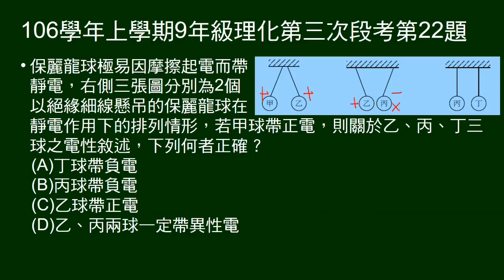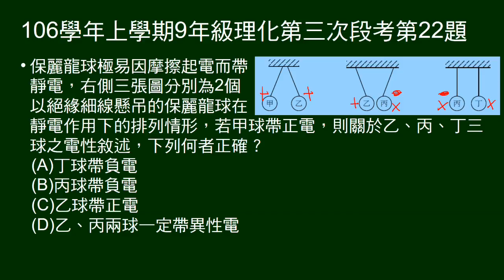106學年上9年級理化三段第22題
給三組保利龍球吸斥情形，問球的電性。